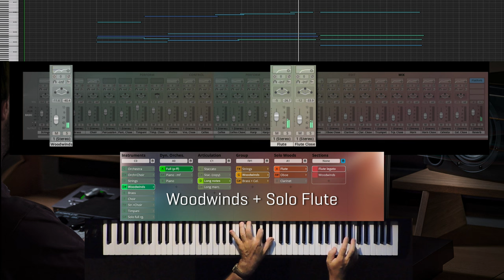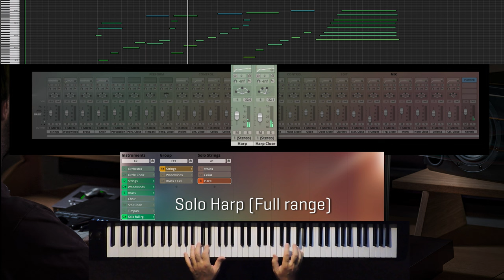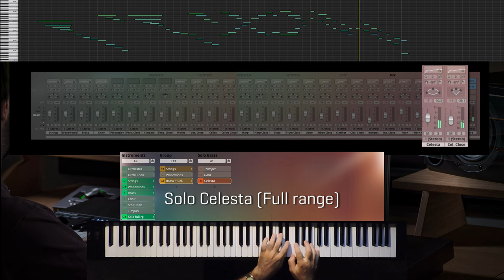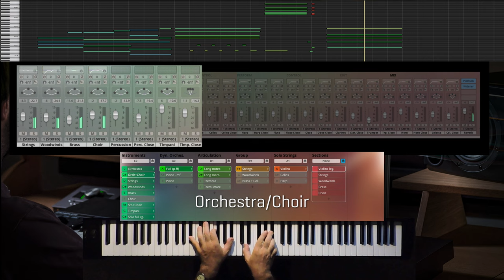12 Shades of Synchron Smart Orchestra – by Guy Bacos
Experience the difference in speed orchestration with our new Synchron Smart Orchestra

12 versions of the same theme, all played live, with some additional changes in automation... Synchron Smart Orchestra ONLY!

00:00 Introduction
00:31 Woodwinds & Solo flute
00:50 Strings & Solo Horn
01:03 Strings & Solo Clarinet
01:19 Brass & Solo Trumpet
01:34 Strings & Solo Oboe
01:48 Solo Harp
02:02 Solo Celesta
02:20 Choir/Strings & Strings
02:36 Strings & Cellos
02:50 Orchestra & Violins
03:05 Orchestra/Choir & Violins
03:21 Orchestra/Choir @JoePorterPercussion